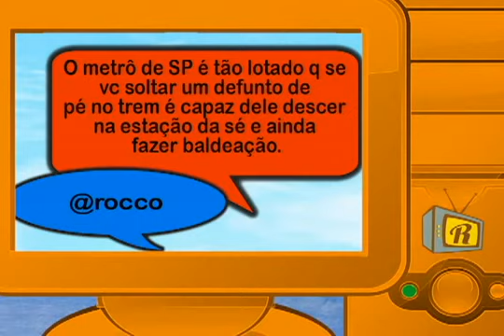20/08/2011 Fernanda Cardoso ex BBB 10 no programa República 103,9 Parte 1